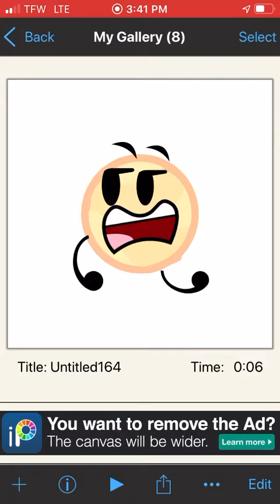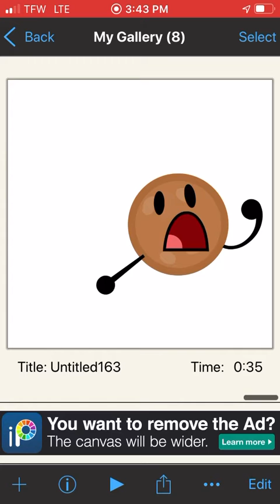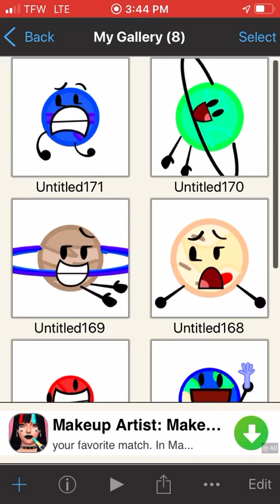Planet drawing again part6